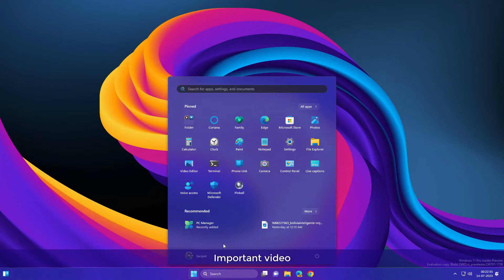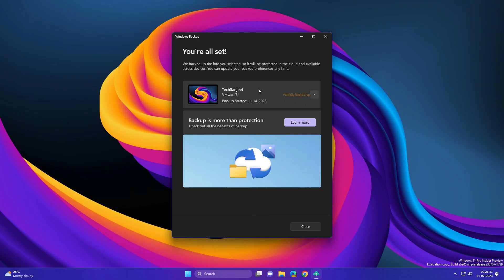Backup your Windows 11 USING Windows Backup APP (2023)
Backup your Windows 11 USING Windows Backup (2023)
Windows 11 is FINALLY getting a cloud-powered backup and restore feature.